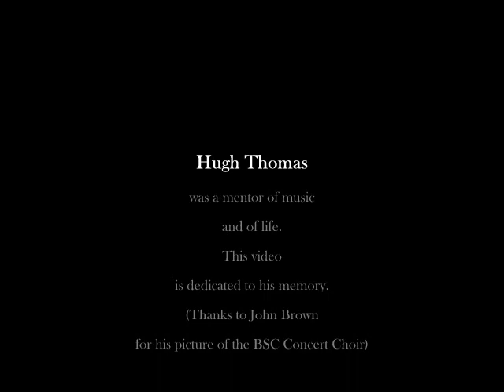Salvation is Created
This recording by the Alumni Choir of Birmingham-Southern College directed by Hugh Thomas may be heard on the CD, "Come to the Celebration", available on the College's website.